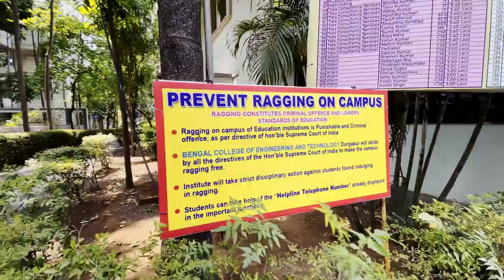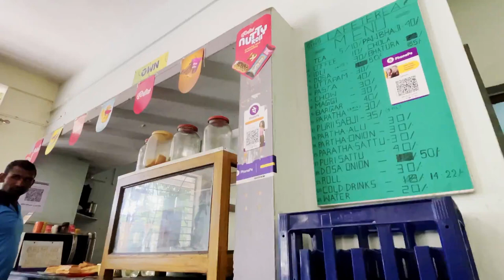My College Bengal College of Engineering and Technology (SKSGI) Durgapur.